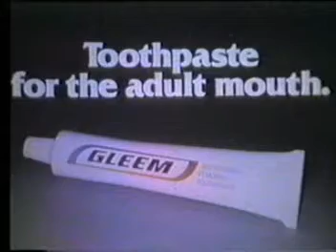Another World - December 17, 1979